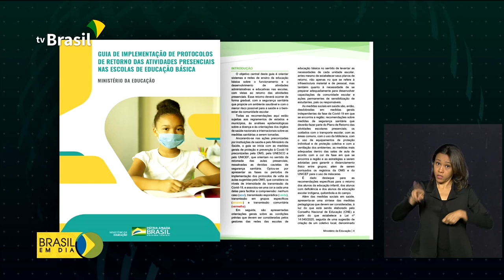Governo prepara guia para volta às aulas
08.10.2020 - De olho na volta às aulas nas escolas públicas, o Ministério da Educação lançou um guia com orientações para um retorno seguro das atividades presenciais nas unidades de Educação Básica.